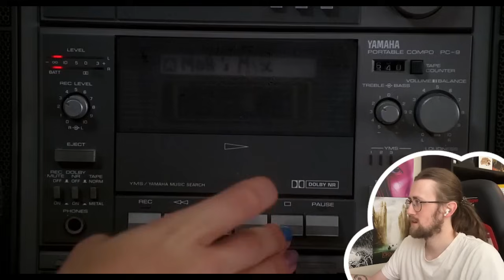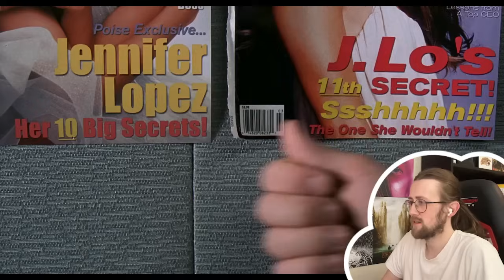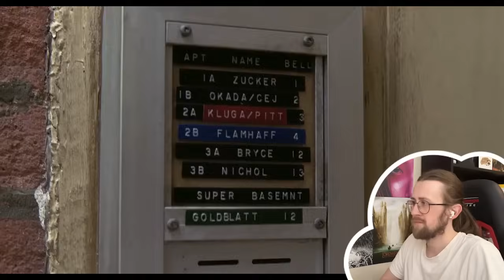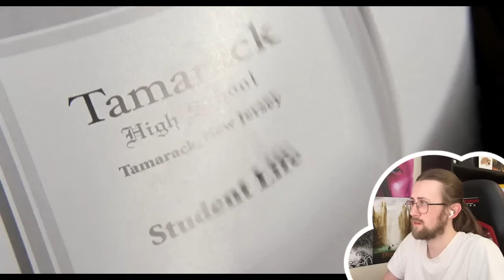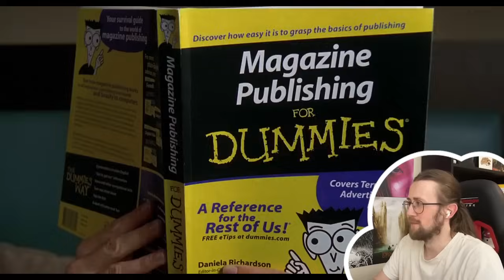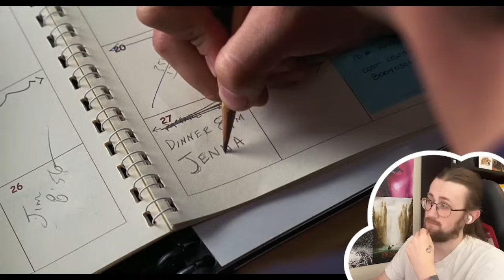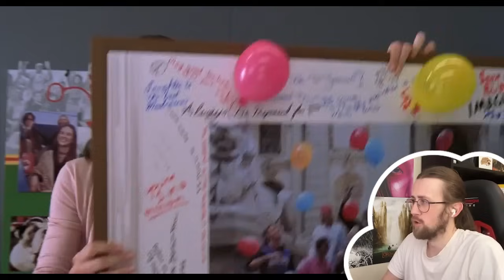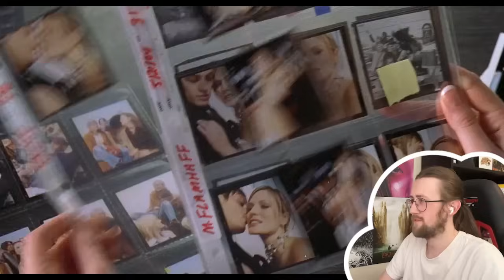FIRST TIME WATCHING: *13 GOING ON 30* (2004) Reaction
Here is my reaction to the 2004 romcom film *13 Going on 30*

A girl who's sick of the social strictures of junior high is transformed into a grownup overnight. In this feel-good fairy tale, teenager Jenna wants a boyfriend, and when she's unable to find one, she fantasizes about being a well-adjusted adult. Suddenly, her secret desire becomes a reality, and she is transformed into a 30-year-old, but adulthood, with its own set of male-female challenges, isn't as easy as it looks.

Video Chapters:
Introduction & Recap: 00:00
Reaction: 01:12
Review: 51:17

13 going on 30, 13 going on 30 movie, 13 going on 30 film, 13 going on 30 reaction, 13 going on 30 review, 13 going on 30 scene, thetrophymuncher, Mark Ruffalo, Jennifer Garner